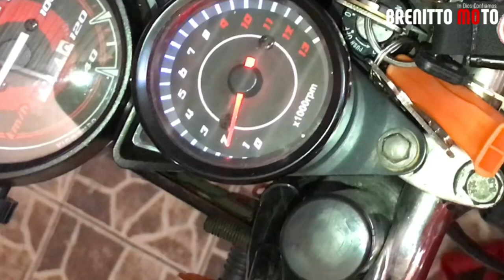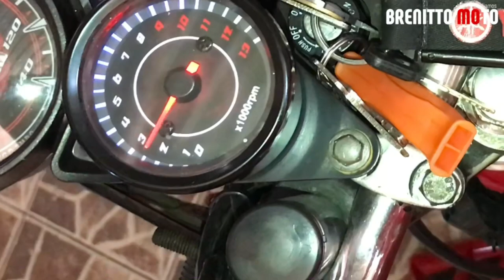YBR 125 CAMSHAFT UPGRADE | MIO LHK STAGE1 5.5MM | YBR 125 CONVERTED CAMGEAR